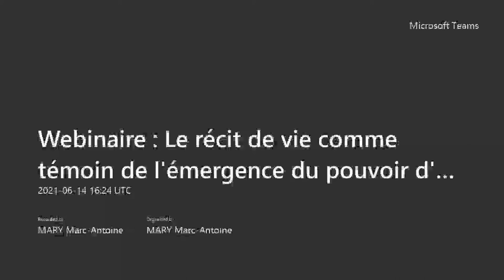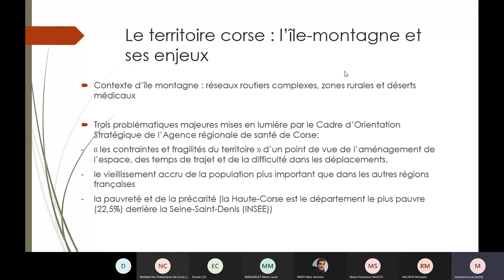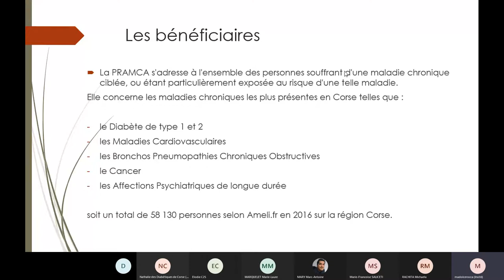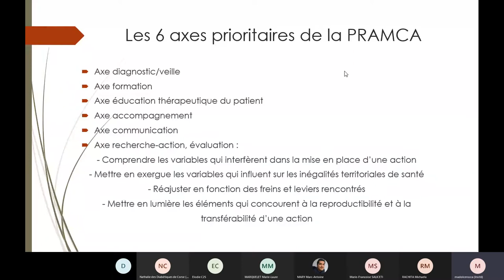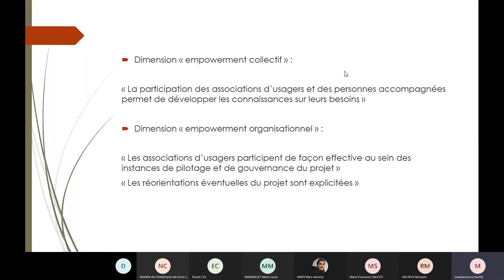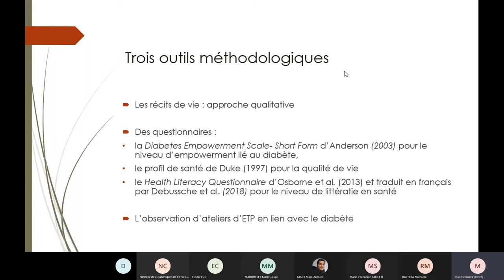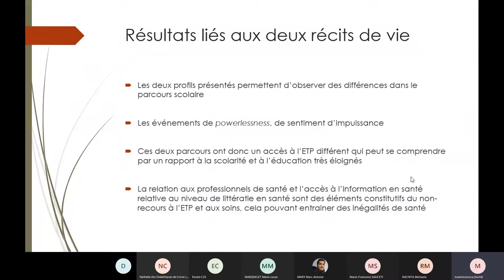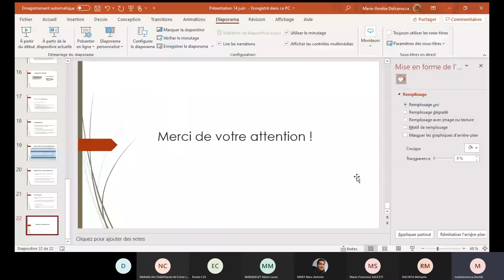Marie Amélie Dolcerocca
Webinaire avec Marie-Amélie Dolcerocca, dont le sujet est " Le récit de vie comme témoin de l'émergence du pouvoir d'agir de la personne diabétique ».

Marie-Amélie Dolcerocca est doctorante en Sciences de l'éducation à l'Université de Corse, rattachée à l'UMR CNRS 6240 LISA.Ses domaines de recherche sont l'éducation thérapeutique du patient, l’empowerment et les inégalités de santé.Elle prépare une thèse sous la direction de Bruno Garnier et Claude Devichi portant sur : « Les inégalités sociales et territoriales et l'éducation thérapeutique du patient : le cas de la Corse ».